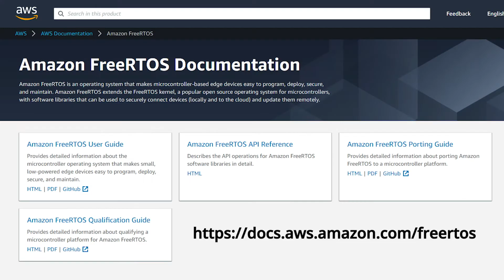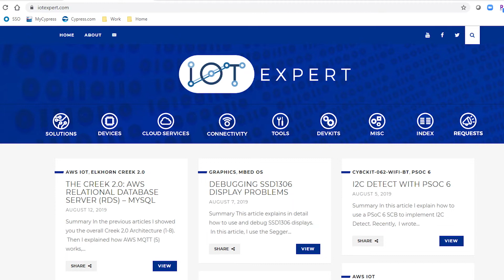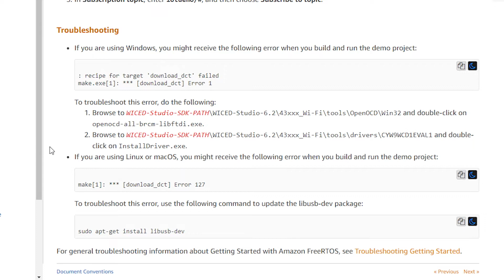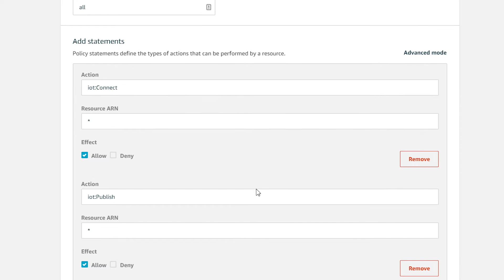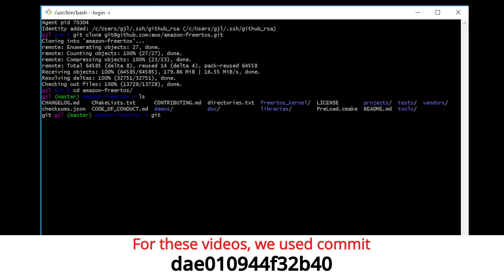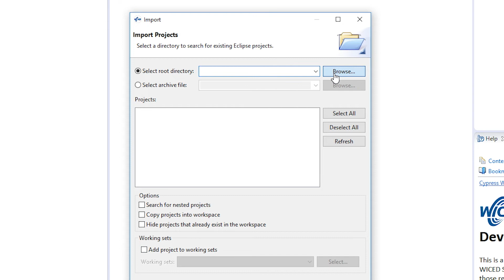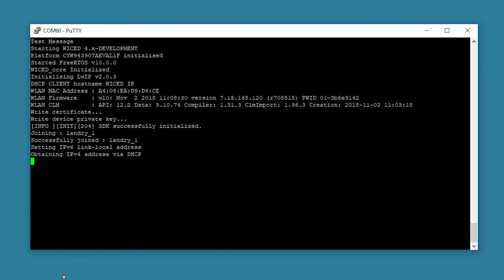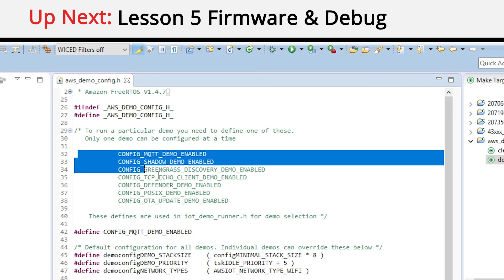Amazon FreeRTOS 101 CYWxx907: Lesson 4 AFR Hello World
In this lesson, you will learn how to create and build your first application using Amazon FreeRTOS and how to program it to a Cypress development kit. The "hello world" application connects to the Amazon Web Services Cloud, opens an MQTT connection, sends (publishes) messages, and receives (subscribes to) responses.